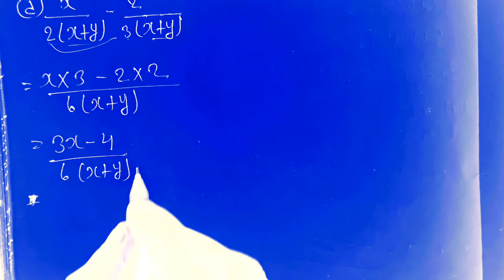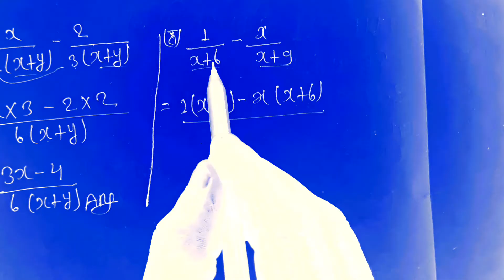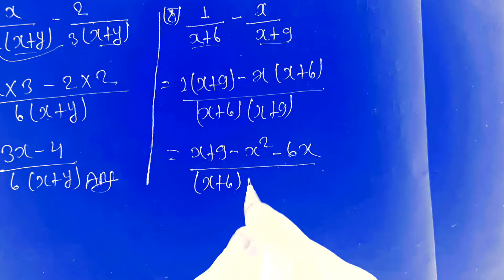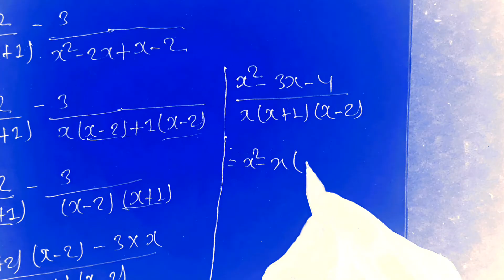Class 8 math chapter 11 | Algebraic fraction exercise 11.3 | Algebraic fraction in nepali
Your quaries:-
class 8 math chapter 11 exercise
11.2
11.3
11.1
11.4
11.3 question 2

exercise